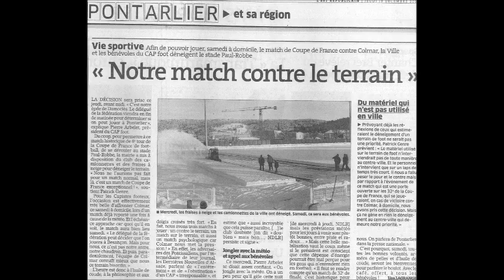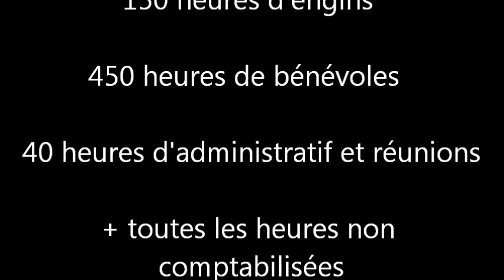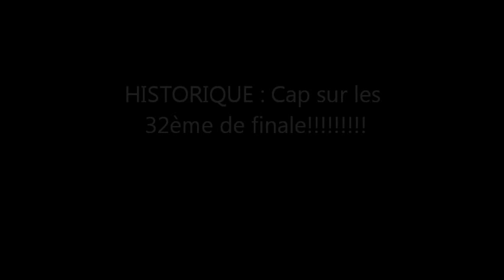Une semaine historique 2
Déneigement du stade Paul Robbe à Pontarlier pour pouvoir accueillir le match du 8ème tour de la Coupe de France le samedi 15 décembre 2012 opposant le CAP à COLMAR.